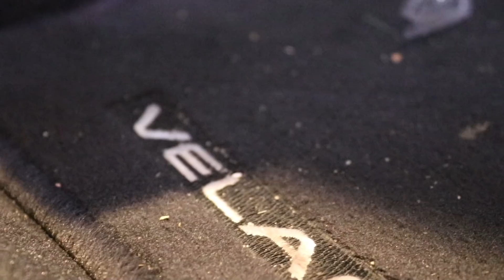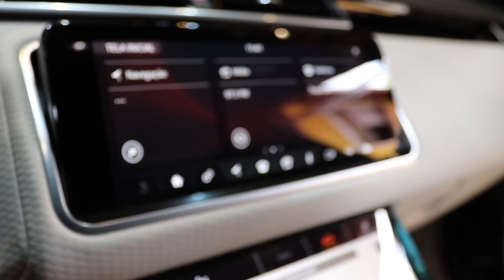1 Dica que limpa tudo no seu carro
Versatilidade e economia de tempo é algo que desejamos todos os dias ter, então segura essa dica

RECEITA DO VÍDEO
- Pluri - (apc alcalino)
- Pulverizador ou Borrifador
- Pincel de Detalhamento
- Microfibra

ONDE ENCONTRAR
site POLIBOX